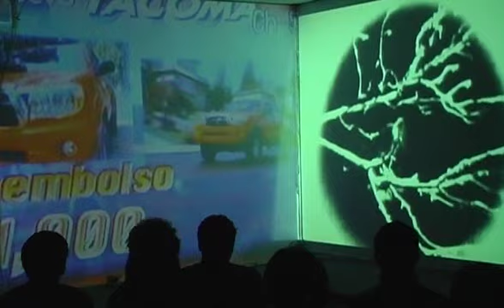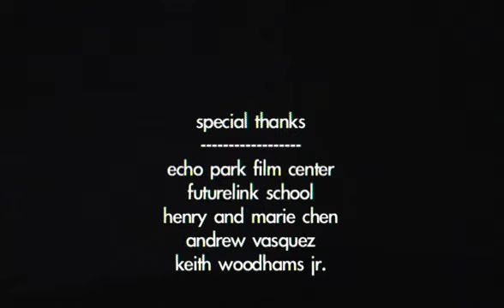The Books - Enjoy your worries you may never have them again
A film by Angela Chen and Joseph Silva... Music by The Books